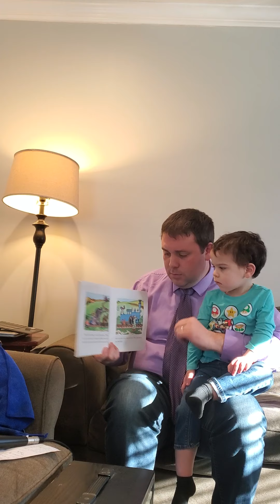Munsey Park School morning announcements, pledge and read aloud